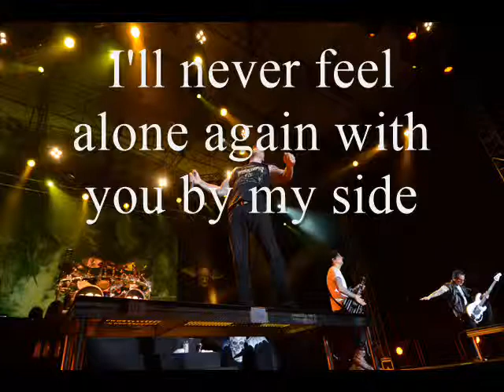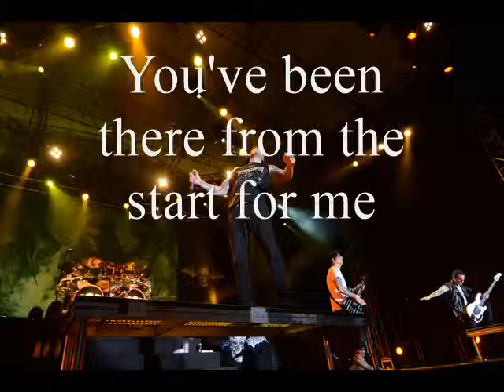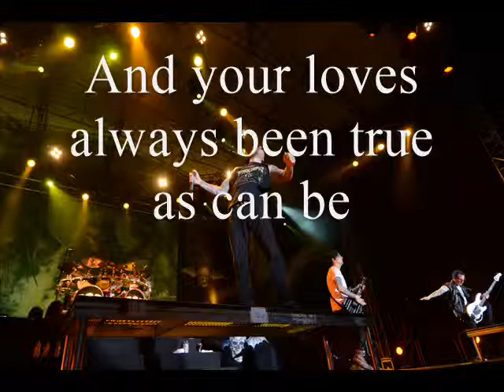Warmness On The Soul Avenged Sevenfold Lyrics